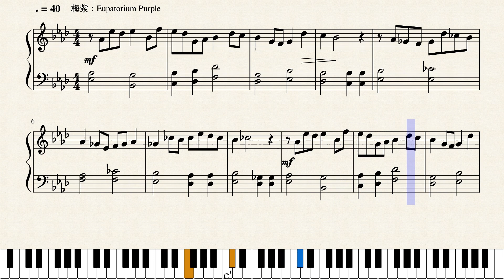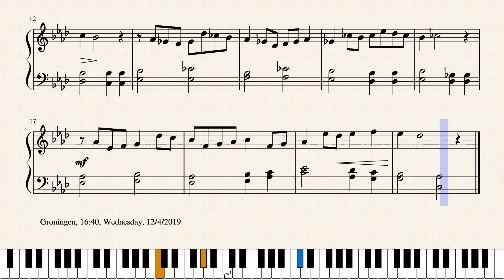Op.2326 夕焼け空の眺望_The View of the Red Sky by Yohei Kato * 加藤 洋平